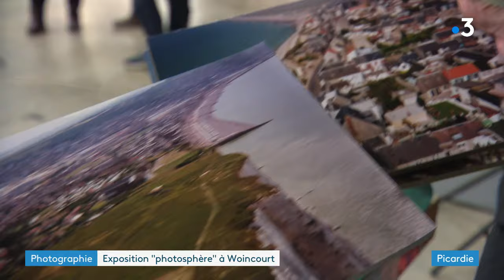Photo'sphère, une exposition dédiée à l'univers photographique en Picardie maritime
Une exposition unique a eu lieu à Woincourt, dans la Somme. 10 jours dédiés à l’univers photographique, réunissant les œuvres de 6 clubs de Picardie Maritime.

Un reportage de Laurent Pénichou et Marie Berthomé. Montage : Léo Ségala.